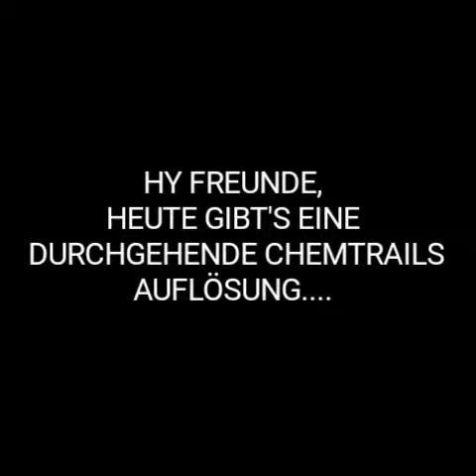19.06.2019 DURCHGEHENDE CHEMTRAILS AUFLÖSUNG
...MIT ELEMENTEWIRBEL UND ESSIG VERDAMPFEN